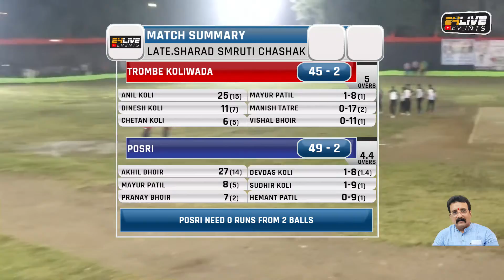POSARI VC TROMBAY || TROMBAY 2021